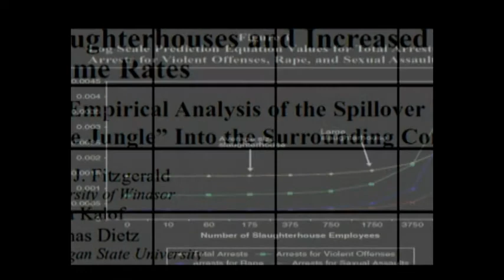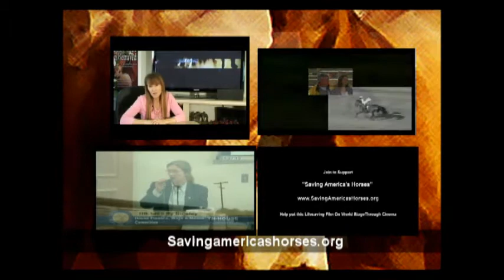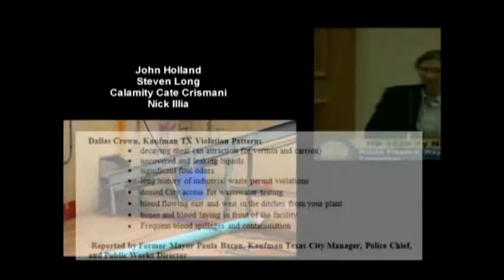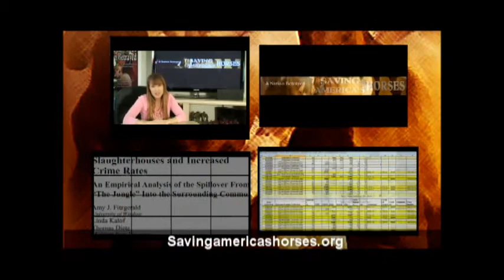Katia Louise Filmmaker (Saving America's Horses) Interview with AATV.wmv